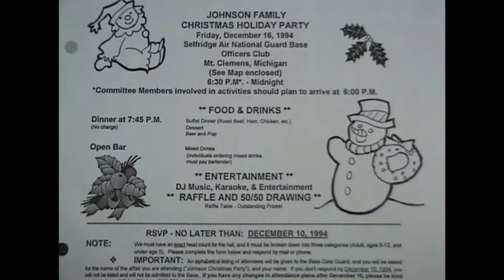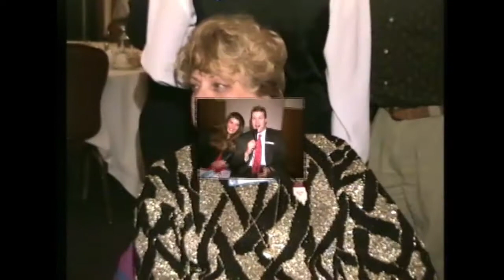1994 Johnson Holiday Party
Holly Harris' First Johnson Holiday Party.